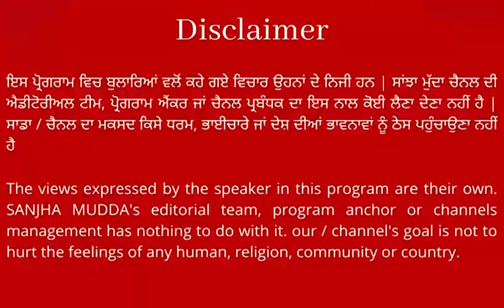Sidhu Moose Wala ਕੇਸ ਵਿੱਚ ਬਬੂ ਮਾਨ ਦੀ ਜਾਂਚ ਤੇ ਬਲਕੌਰ ਸਿੰਘ ਦਾ ਵੱਡਾ ਬਿਆਨ - ਗੈਂਗਸਟਰਾਂ....?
Sidhu Moose Wala ਕੇਸ ਵਿੱਚ ਬਬੂ ਮਾਨ ਦੀ ਜਾਂਚ ਤੇ ਬਲਕੌਰ ਸਿੰਘ ਦਾ ਵੱਡਾ ਬਿਆਨ - ਗੈਂਗਸਟਰਾਂ ਤੇ ਵੀ ਕਹੀ ਵੱਡੀ ਗੱਲ